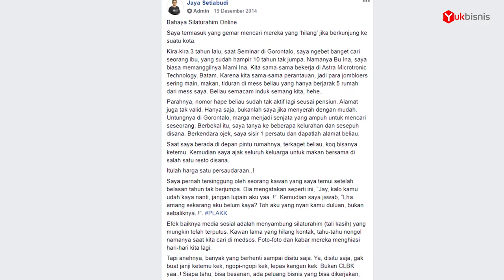BAHAYA SILATURAHMI ONLINE